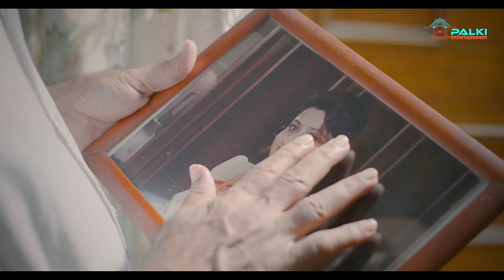অনুগমন । Anugomon । Full Natok । Arosh Khan । Tasnuva Tisha । Bangla Natok 2024 । Imam Hossain Emon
অনুগমন । Anugomon । Arosh Khan । Tasnuva Tisha । Full Natok । Bangla Natok 2024 । Bangla Drama । Imam Hossain Emon

Natok Name : অনুগমন । Anugomon
Producer: Imam Hossain Emon
Direction: Gerson Bawm
Screenplay & Dialogues : Mamunur Rashid Tanim
Cast: Arosh Khan, Tasnuva Tisha, Tariq Anam Khan, Mili Basher, Suprio
Dop: Sk Sohag
Edit & Colour : Shamim Rahman
Lp: Shaiket
Chief Ad: Joy Chowdhury
Ad: Khokon

[ A Palki Entertainment Original Drama ]

Palki Entertainment presenting New Bangla Natok: অনুগমন । Anugomon keep an eye on & enjoy more New Natok.

Palki Entertainment is a Bangladeshi Natok Production and Distribution label. The company was founded in 2022. It is a producer, distributor, and wholesaler of Bangla New Natok.

Facebook Fan Page:   / Palki Entertainment.

** ANTI-PIRACY WARNING **
This content is Copyright to Palki Entertainment. Legal action will be taken against those who violate the copyright of the following material presented!